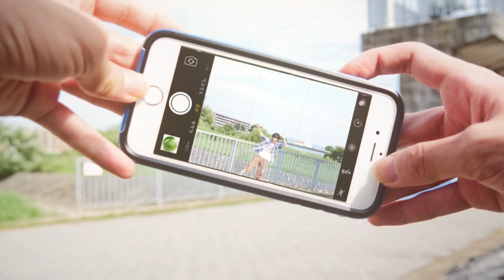mizuno cabbage VFX REEL 2017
2017年に制作した映像作品のまとめです。
私は普段はこういったVFXやMGなどの映像を作っている高校生です。
実写合成関係の映像をメインに活動してますが、モーショングラフィックスやボカロMVや踊ってみたや弾いてみたの編集など映像制作のお仕事も受付中です！
ご依頼は下記のTwitterのDM、メール、ココナラなどからお願いします。

▼映像制作などの依頼はこちらから